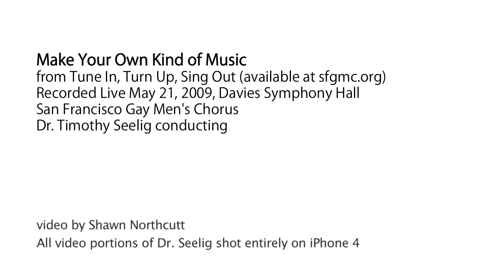Dr. Tim Seelig Comes Home to SF Gay Men's Chorus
In his first official video as the Artistic Director and Conductor of The San Francisco Gay Men's Chorus, Dr. Seelig shares his thoughts and feelings about his new home, some new family members and his new Chorus. Shawn Northcutt, producer.